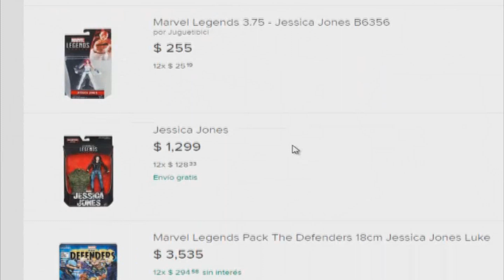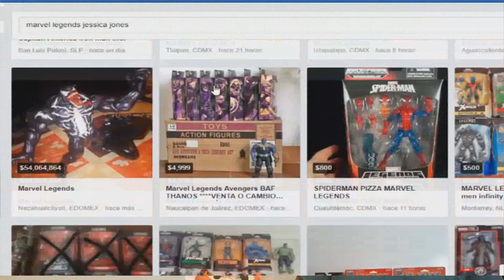UNBOXING JESSICA JONES MARVEL LEGENDS (EXCLUSIVA DE SAN DIEGO COMIC CON) | CAZADOR DE OFERTAS